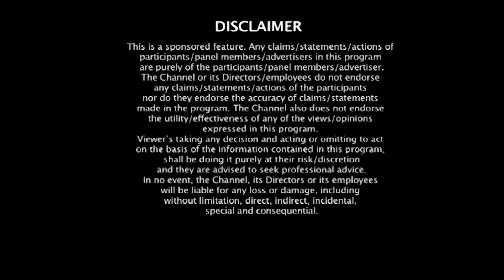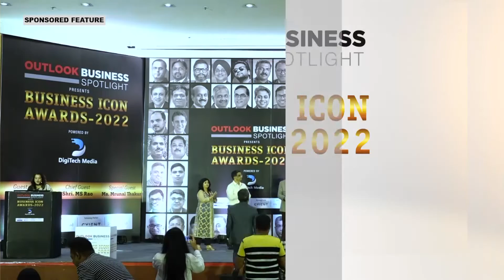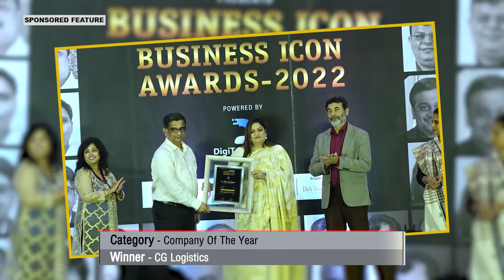OutlookBusiness Spotlight Presents Business Icon Awards 2022 - Hyderabad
The first Edition of Outlook Business Spotlight awards were held on 25th Nov 2022 in Hyderabad. 'Outlook Business Spotlight’s Business Icons Awards 2022', an initiative to recognize and celebrate excellence in business innovation, creativity, and leadership, was one of the most prestigious events of the year. The 'next big leap' for India and Indian businesses were determined by states such as Telangana, where policymaking created a fair and equitable business environment. There was a panel discussion on theme Creating Sustainable Businesses: A Case for ESG followed by an Awards Night where there were winners across the categories and sub-categories.

Please watch the glimpses of event telecasted on CNBC TV18 on 31st Dec, 2022.